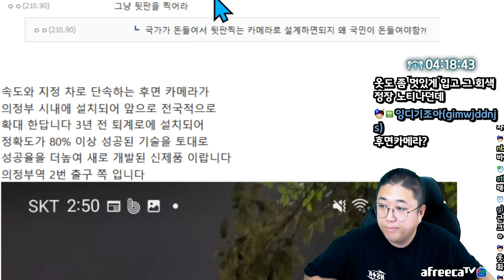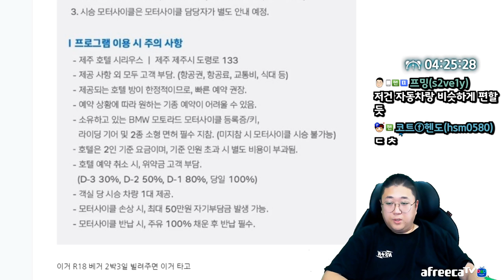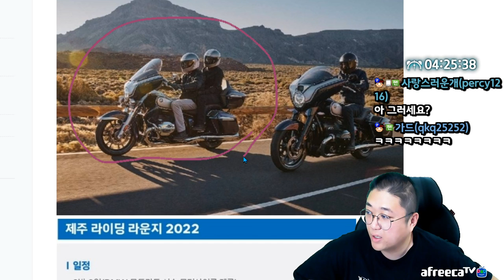간미연씨 닮았었던 코트의 첫사랑썰 (22.09.15-6)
[음원출처]